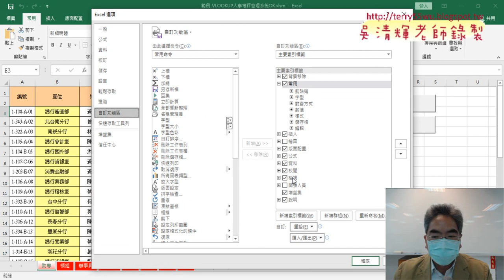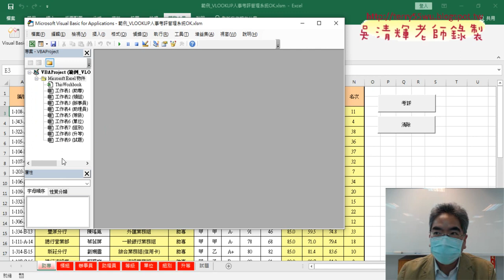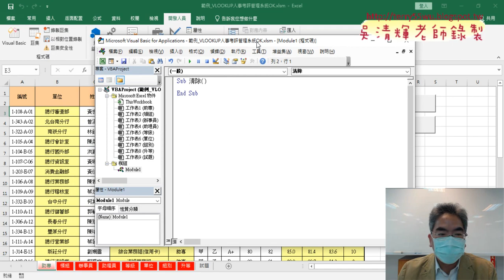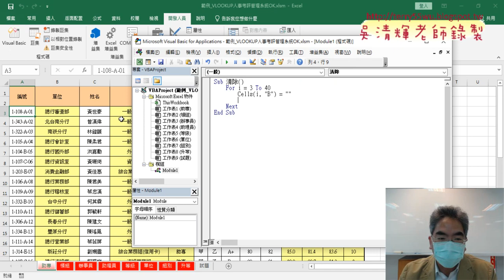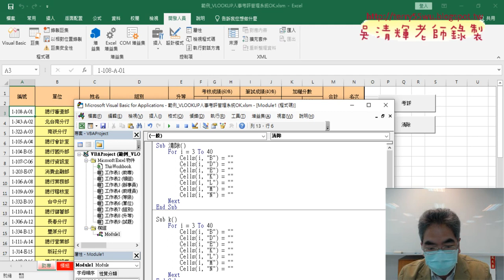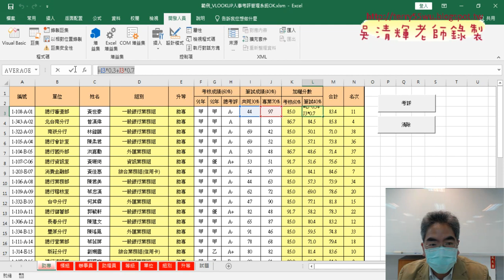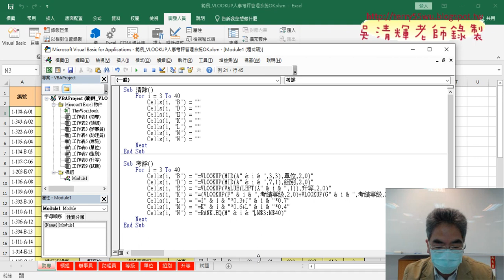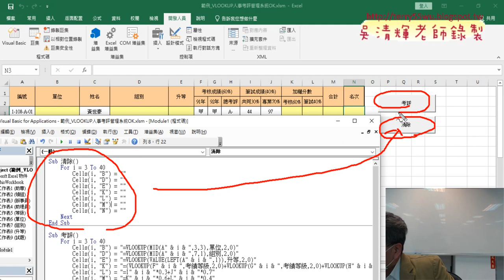07 人事考評用VBA清除與輸出公式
01_人事考評重點回顧與VBA
02_人事考評用VBA清除與輸出公式
03_VBA修改為向下追蹤的列數
04_增加各工作表按鈕與測試

課程理念：
1.以循序漸進的方式, 透過詳細的說明和實用的50個Excel VBA範例,
2.進而解說EXCEL與資料庫的結合，甚至將EXCEL當成資料庫來使用，

上課用書：
Excel VBA一點都不難：一鍵搞定所有報表
作者： Excel Home
出版社：博碩
出版日期：2013/06/26
定價：380元

吳老師  111/3/4